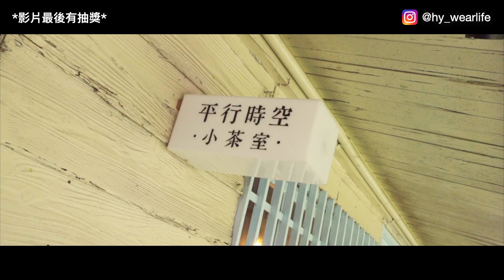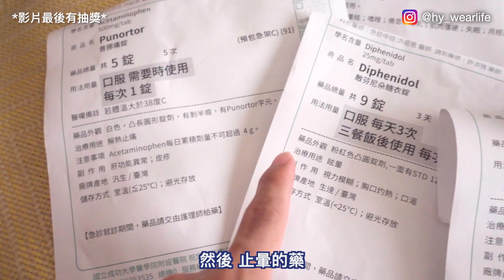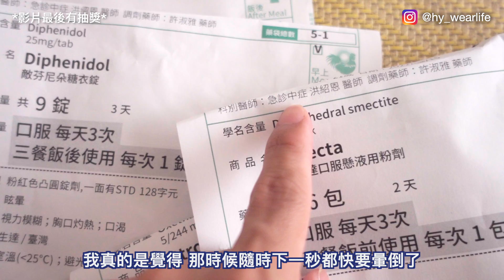夏天一週穿搭VLOG🏖 差點變成頻道最後一支影片？🥲 ｜ 男生穿搭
用4天3夜的旅行，來記錄夏天的一週穿搭！
幸好我活著從台南回來了...

00:00 開頭
00:43 Day1
03:07 Day2
05:09 Day3
07:35 Day4
09:02 抽獎時間！

※背景音樂及圖片素材：
♪ Cloud - Lukrembo
♪ Branch - Lukrembo
♪ Teapot - Lukrembo
♪ Affogato - Lukrembo
♪ Donut - Lukrembo